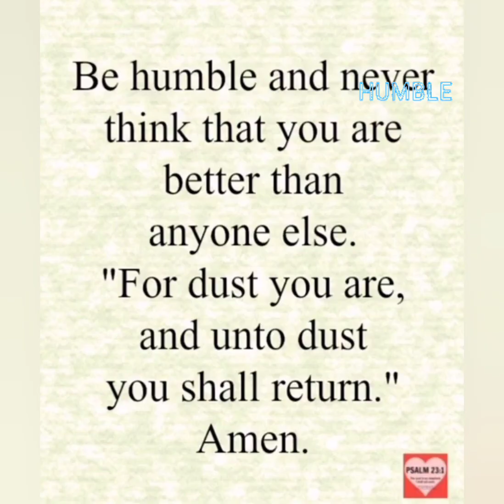Be Humble Video